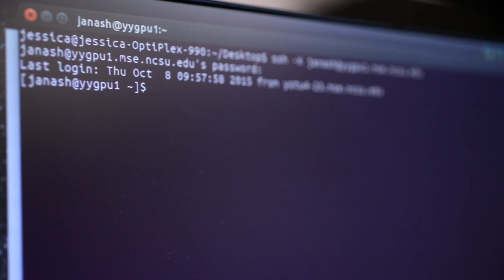Augustyn Research Group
aka why materials science & electrochemical technologies are awesome